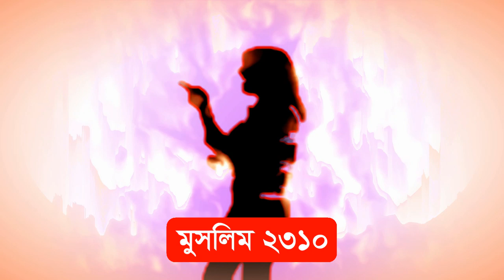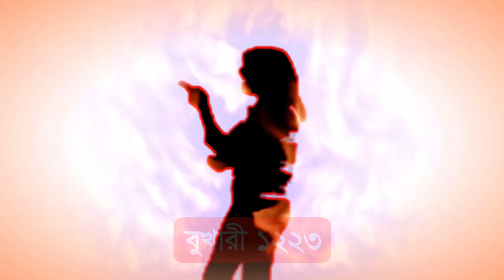রাসুল সাঃ কিভাবে রাগকে নিয়ন্ত্রন করতেন rag kivabe niontron korben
রাগ দমন করবেন । কাউকে ভালোবেনে রাগ করলে হারাম হবে । ৪ টি উপায়ে রাগ নিয়ন্ত্রন রাখুন । রাসুল সাঃ সাহাবীদের কিভাবে রাগ নিয়ন্ত্রন রাখতে বলতেন । রাগ খুবই বড় পাপ । রাগ গুনাহ বাড়াই । রাসুল সাঃ স্ত্রীদের সাথে রাগান্বীত হতেন্না । কেউ রাসুল সাঃ খারাপ কথা বা গালি দিলে রাসুল সাঃ চুপ থাকতেন । আমাদের কেন রাগ হয় । রাগ কিভাবে কমাবেন । যারা রাগ কমাতে পারেন্না তারা ইসলামের বিধান মেনে চলুন ।  আল্লাহকে ভয় করলে রাগ হবে না । রাগ মানুষকে বিপদে ফেলে দেয় । রাগ ব্যাক্তি অসুস্থ হয়ে যায় । রাগ থেকে বেচে থাকুন । রাগ মারাত্মক পাপ । রাগ মানুষের সর্ম্পক নষ্ট করে ।